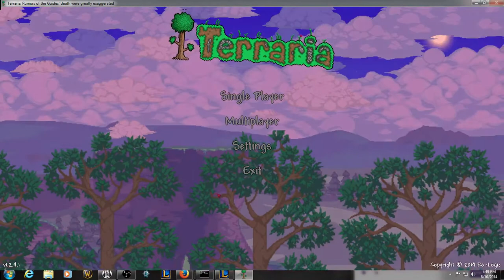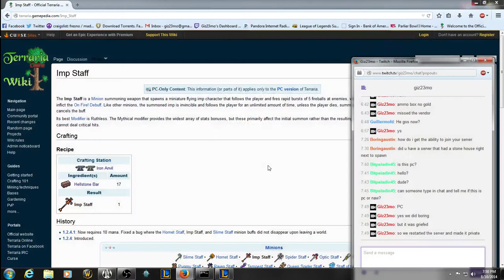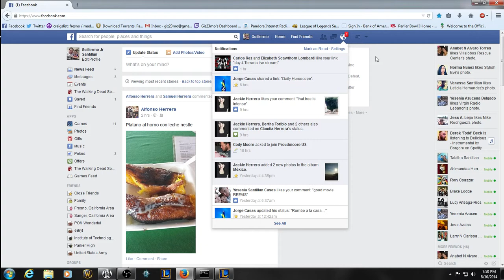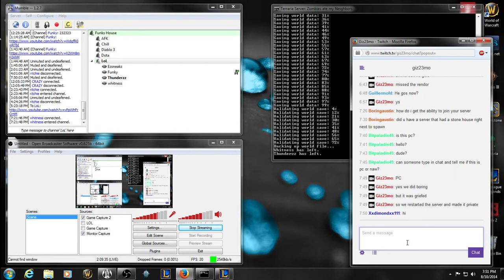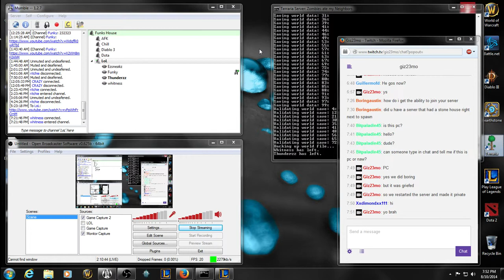DAY 4New Terraria Server with Funkymonk88 - 2 / 2